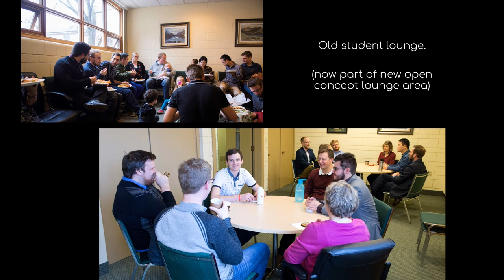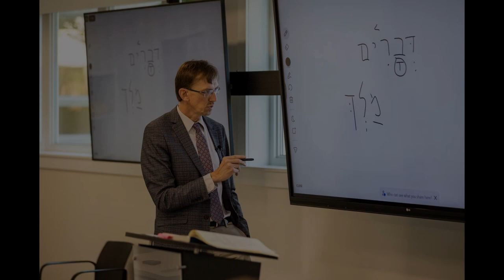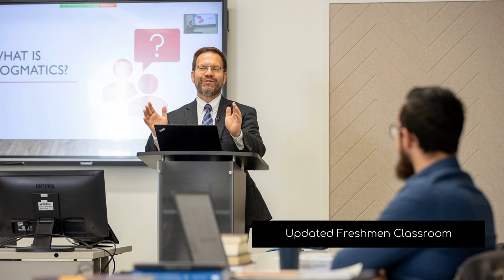Slideshow reno video 2023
A look at some before, during and after pictures of the CRTS renovation.